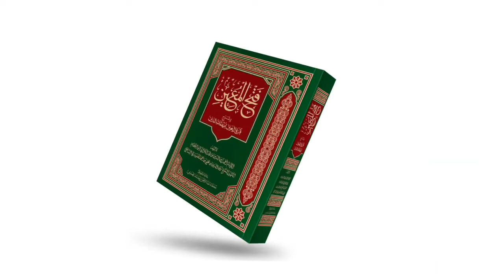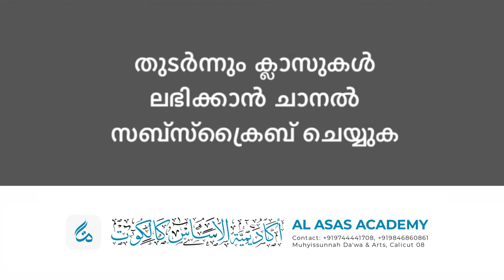മദ്ഹബ് മാറാമോ..? | ഫത്ഹുൽ മുഈൻ ആശയപഠനം | Class 490 | Al Asas Media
മദ്ഹബ് മാറാമോ..? | ഫത്ഹുൽ മുഈൻ ആശയപഠനം | Class 490 | Al Asas Media | Abdurahman Saqafi Puthupparamb

ഫത്ഹുൽ മുഈൻ  :  ലോകം അംഗീകരിച്ച ഇസ്‌ലാമിക  കർമശാസ്ത്ര ഗ്രന്ഥം. ഈ സമയങ്ങളിൽ വായ്പ വസ്തു തിരിച്ചു വാങ്ങാൻ പറ്റില്ലകേരളത്തിലെ മുഴുവൻ ദർസുകളിലും പരമ്പരാഗതമായി പഠനം നടത്തി വരുന്നു. ശൈഖ് സൈനുദ്ദീൻ മഖ്ദൂം രചിച്ച  ഈ ഗ്രന്ഥം ശാഫിഈ മദ്ഹബിലെ പ്രധാന അവലംബം കൂടിയാണ്.